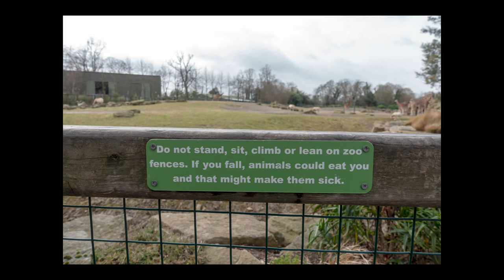My Year in Photos (2019)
My favourite photos from 2019

The music is Undercover Vampire Policeman by Chris Zabriskie.